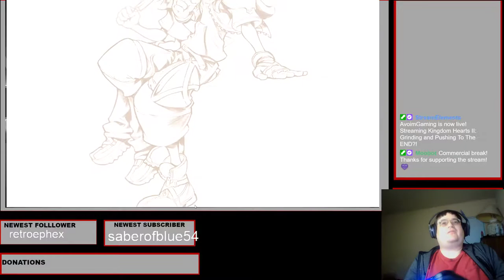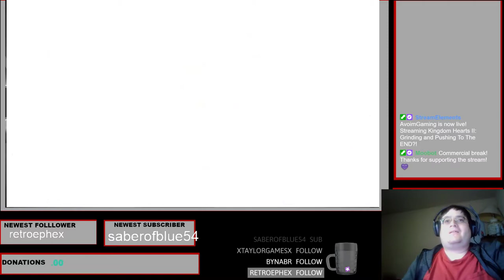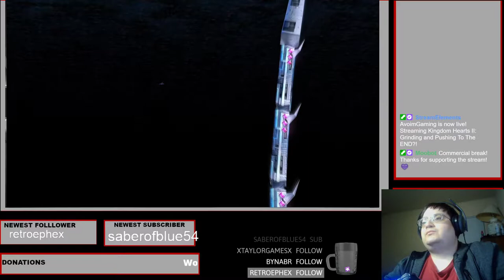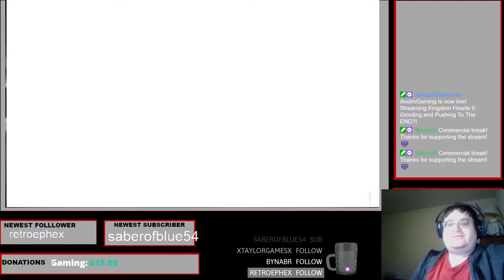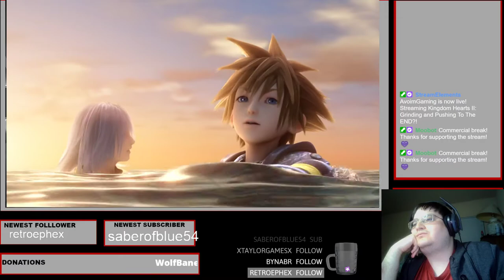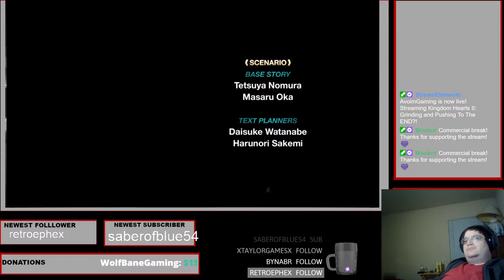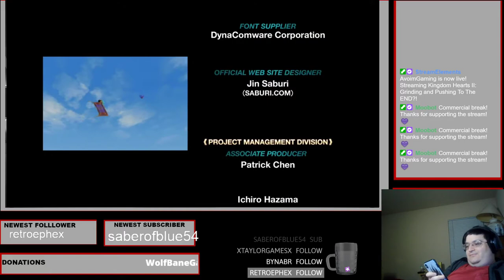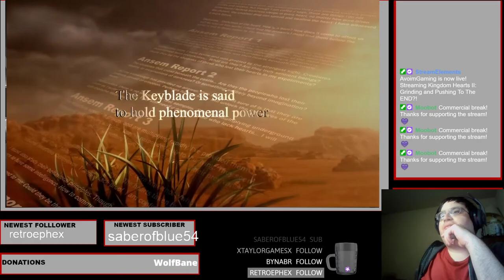Kingdom Hearts 2.5 Final Mix Critical Mode PC English Part 19 FINAL PART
Join me as I play Kingdom Hearts 2.5 Final Mix on PC!  Yes I know the audio is like echo-y, its because of the fact that I'm using a powerful microphone with no sound treatment!

If you wanna watch LIVE join me over I'm live basically every Tuesday to Sunday starting at 8pm!
Have at it, might even make it into some gameplay!